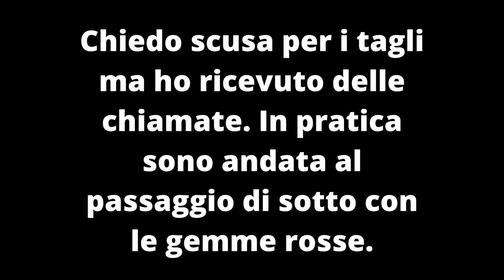Spyro 1 - Il mondo dei Tessisogni!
Spyro the dragon è un videogioco platform PS1 uscito nel 1998. Sviluppato da Insomniac Games e Universal Interactive Studios, questo draghetto entrò nel cuore di moltissimi bambini e adulti all'epoca. Con il suo spirito combattivo Spyro si farà strada fra mille pericoli a furia di vampate di fuoco e capocciate pungenti!

Per chi fosse interessato ad entrare.